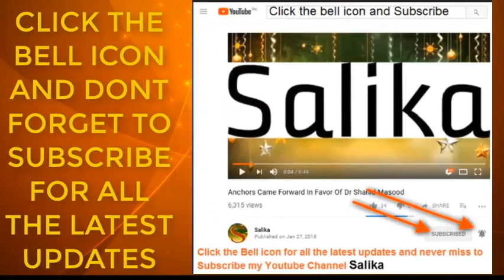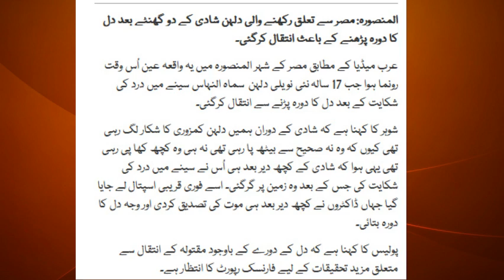MISRI DULHAN SHADI KA 2 GHANTY BAD INTEQAL KAR GAYE